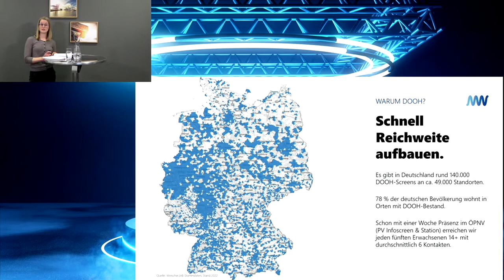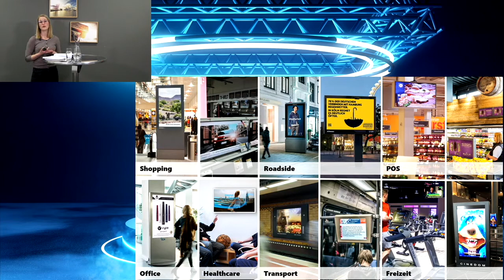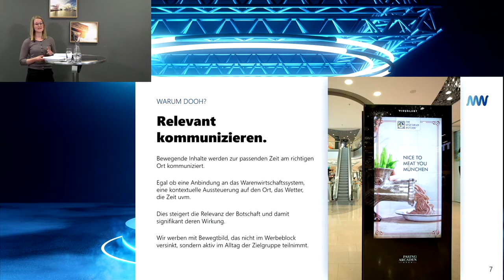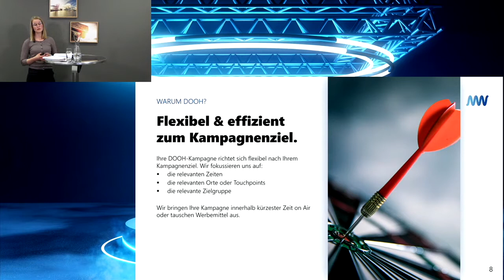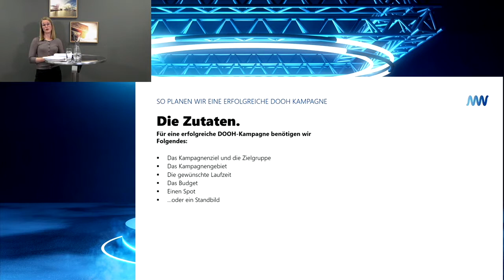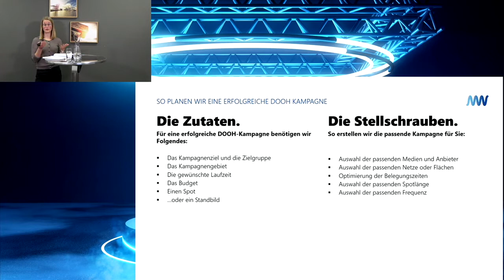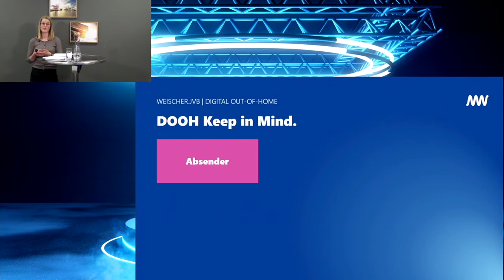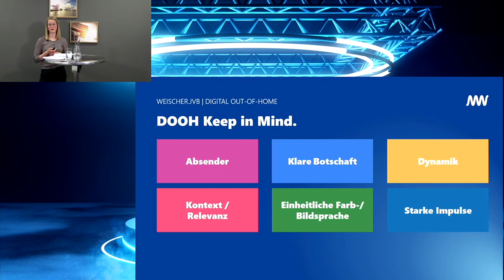Weischer.JvB Live-Event: How to DOOH it! Slot 2 - Easy to DOOH!